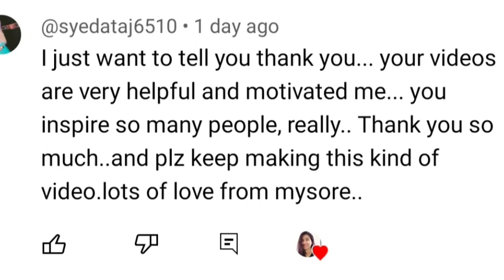Get to know me |Personal Q&A: Funny moment,School life,family &more. Colours of life.